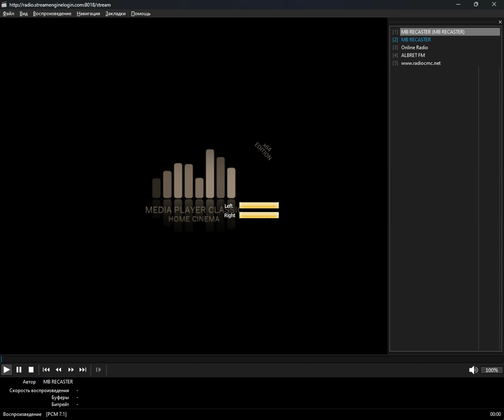icecast - recaster (Media Player Classic Home Cinema) (10.09.2024)